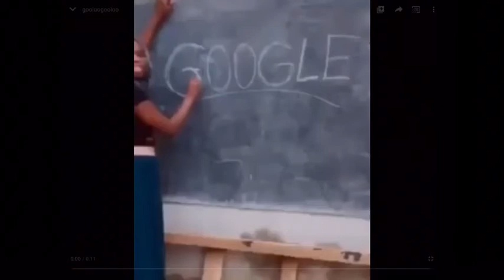GOOLOGOLOO meme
GOOLOOGOLOOOoOOooOO